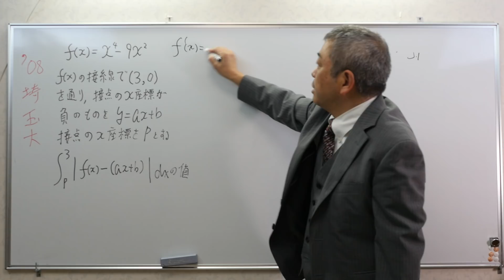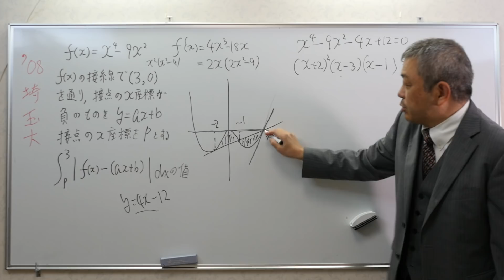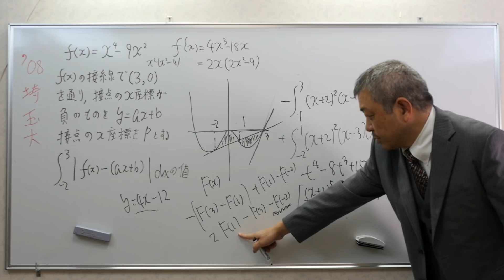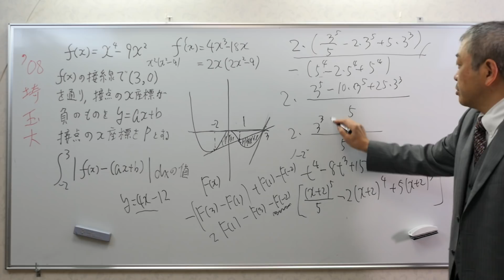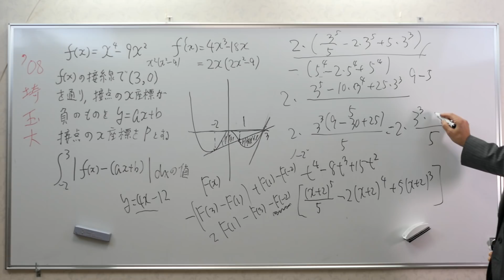埼玉大 微分・積分 Mathematics Japanese university entrance exam